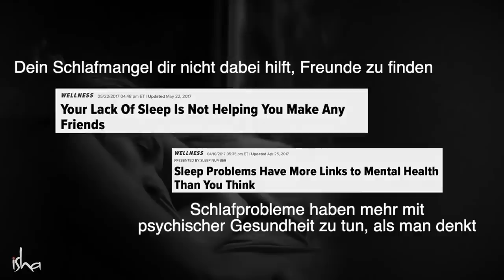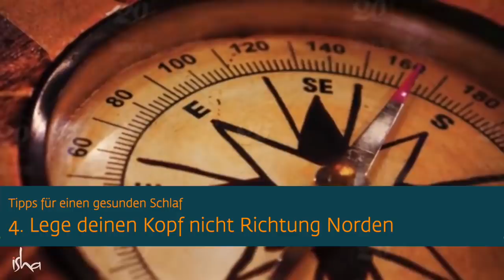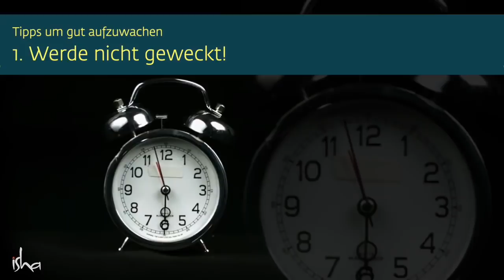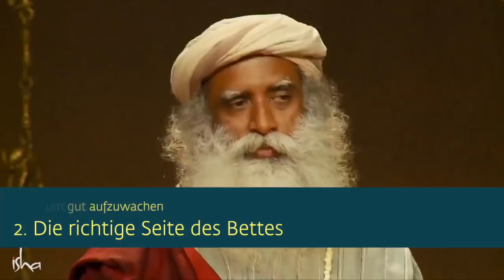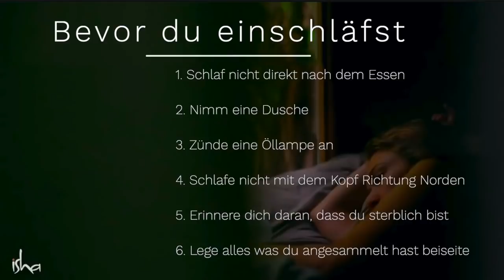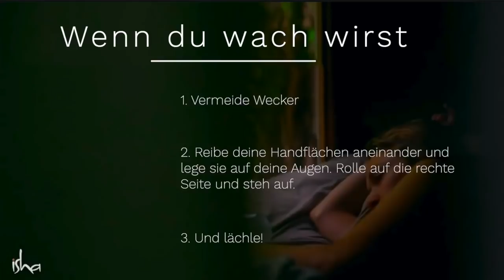Sadhgurus 10 Tipps um gut zu schlafen & erholt aufzuwachen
Probleme, gut zu schlafen? Oder wachst du mürrisch auf? Sadhguru gibt uns ein paar Tipps, wie wir gut schlafen und gut aufwachen können.